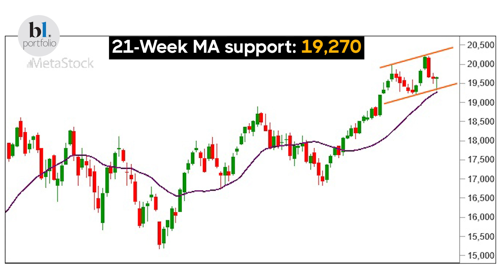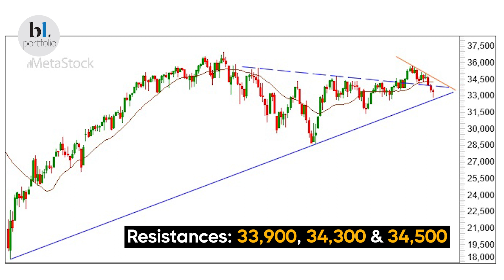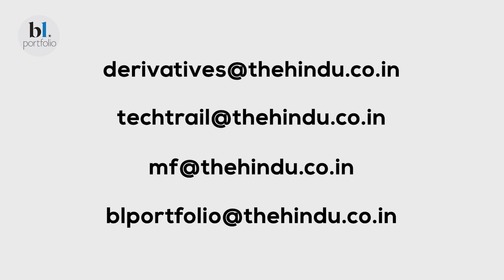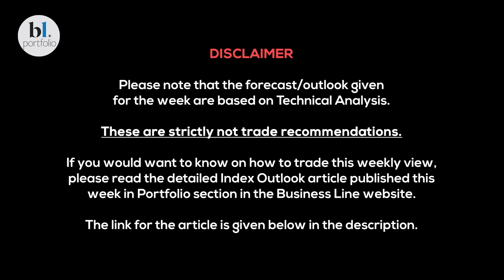Nifty and Bank Nifty Prediction for the week Oct 09 - 13, 2023 by BL GURU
The support that we had mentioned last week on the Nifty, NiftyBank / Banknifty and the DowJones have held very well. All the three indices have risen back very well after testing those supports. This is easing the downside pressure. The danger of seeing more fall has reduced. We expect the Nifty and NiftyBank index to get a strong follow-through rise in the coming week.

The Indian benchmark indices are looking relatively much stronger than the US.

Nifty has resistances near 19,800 and 19,900. A break above 19,900 can take the Nifty up to 20,300

NiftyBank has resistance at 45,000. A break above it will see the NiftyBank index rising towards 46,300.

DowJones has cluster of resistances from current levels up to 34,500. It has to breach 34,500 to become convincingly bullish for a rise to 36,000.

Write to the following email ids for any queries on